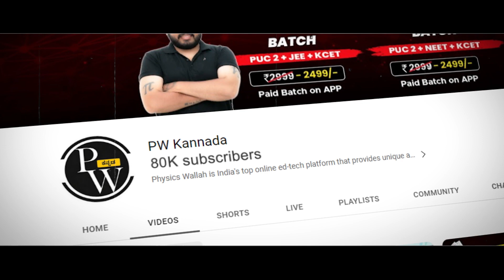Get Ready to Celebrate the 1st Anniversary 🎉 | Big Surprise Is Coming Soon 🎁✨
🎉 Get ready to ignite the celebration! 🥳 Join the excitement of the "Trailer of 1st Anniversary Celebration of PW Telugu" with Physicswallah. We're bringing the heat with thrilling surprises, engaging activities, and a burst of entertainment. Don't miss out on the fun as we commemorate this incredible milestone. Save the date, bring your enthusiasm, and be part of the extravaganza that will leave you exhilarated and inspired! 🔥